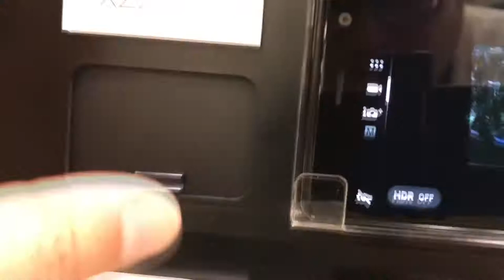Sony Xperia XZ2 Premium First Look Hands on Video leak | Full HD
The Sony Xperia XZ2 Premium is an Android smartphone manufactured and marketed by Sony. Part of the Xperia X series, the device was announced to the public on April 16, 2018 featuring a 4K HDR display and a MotionEye™ Dual Camera.